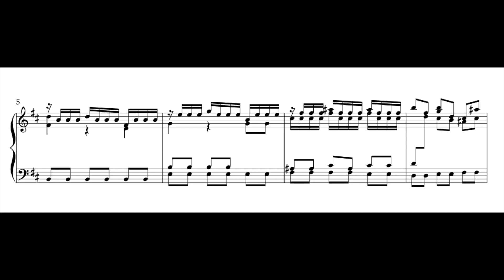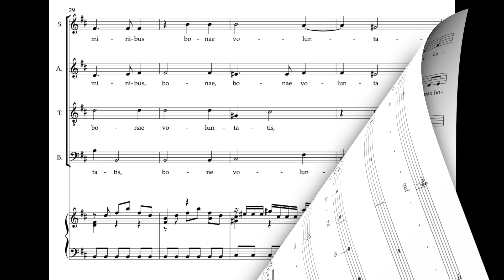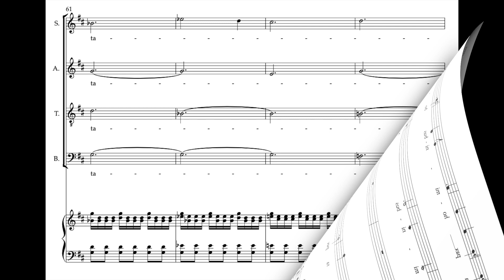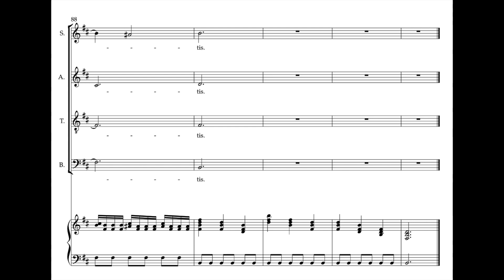Vivaldi Gloria 2 S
Soprano rehearsal file for the 2nd movement "Et in terra pax hominibus" from Antoni Vivaldi's Gloria RV589